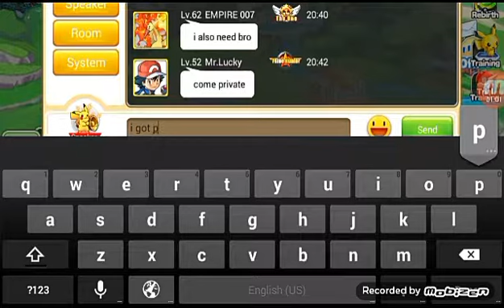How to get title of pokemon hero in pocket pika